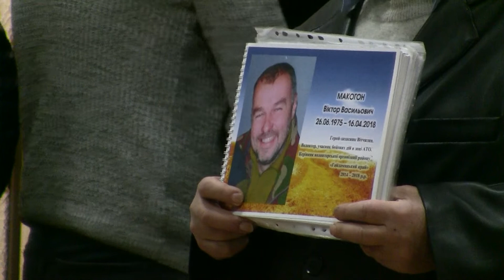Вулицю в селі Петропавлівська Борщагівка Київської області перейменовано на ім'я Віктора Макогона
Про перейменування вулиці ім. Миколи Щорса на вулицю ім. Віктора Макогона в селі Петропавлівська Борщагівка Бучанського району Київської області.

Борщагівська сільська рада Бучанського району Київської області.
7 сесія VIIІ скликання.